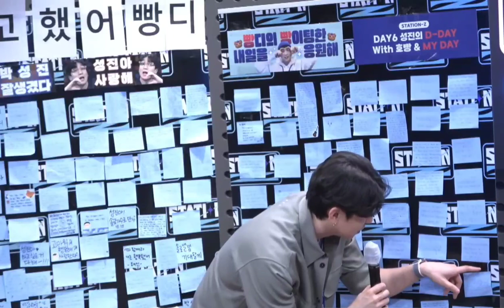Day6 Sungjin reading messages from fans 🐻🥰